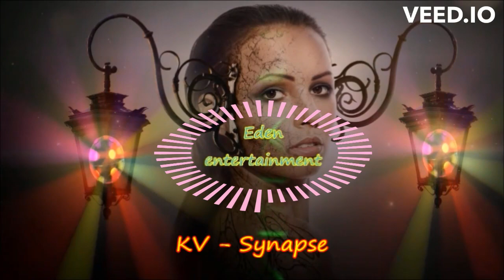KV - Synapse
that can be used to create other videos. Thanks to everyone who visits our site.